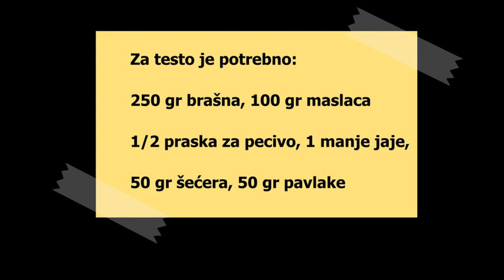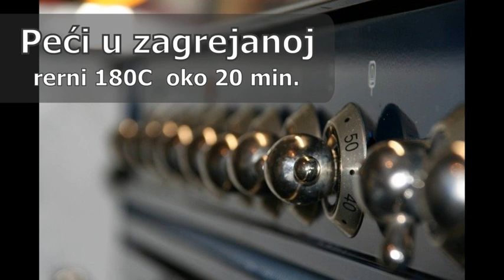Najmeksa Strudla sa orasima i urmama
Mekana i ukusna strudla sa filom od oraha i urmi
Ako vam se svideo ovaj video zapratite moj kanal!!!

Sastojci:
fil:
-10-tak urmi (ociscenih od kostice i potopljenih u vodu)
- 150 gr. oraha
- 2 kasike meda (secera)
- 100 ml mleka
- 1 kasicica arome vanile
testo:
-250 gr brasna
- 100 gr maslaca
- 1/2 praska za pecivo
- 50 gr secera
- 1 malo jaje
- 50 gr pavlake (grckog jogurta)